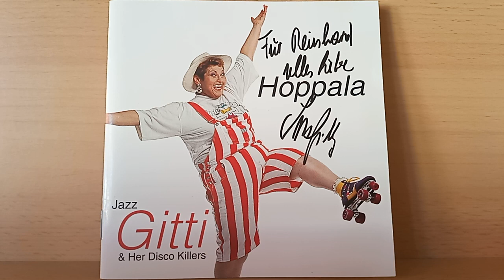Jazz Gitti : I wü an Mann ( 1991 )